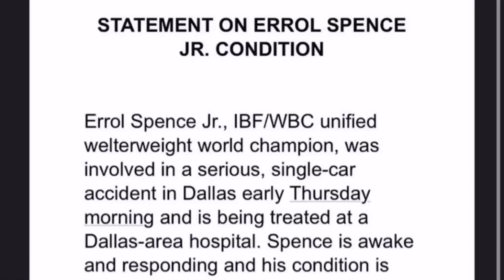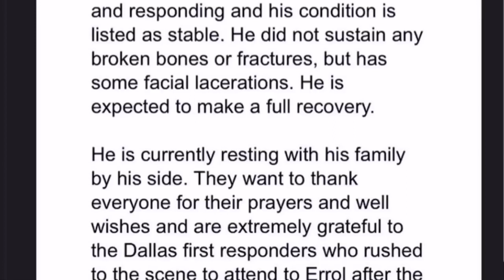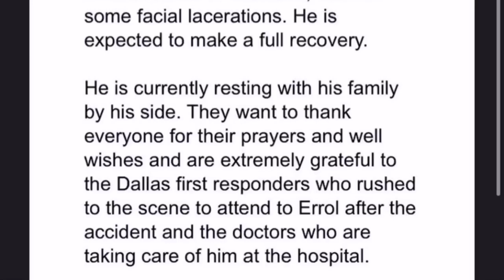Errol Espence Jr CCTv footage of car accident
MIRACLE! This is what Errol Espence Jr walked away from